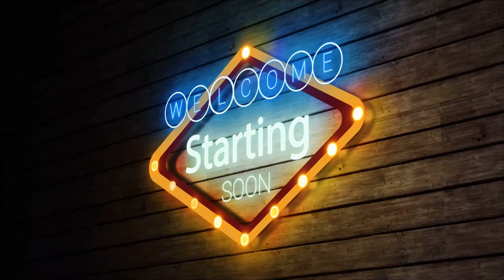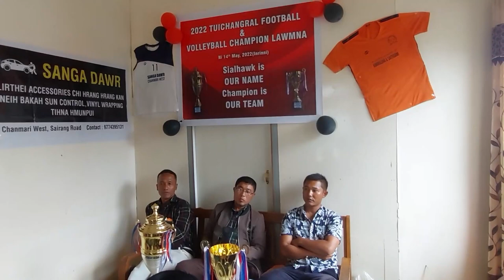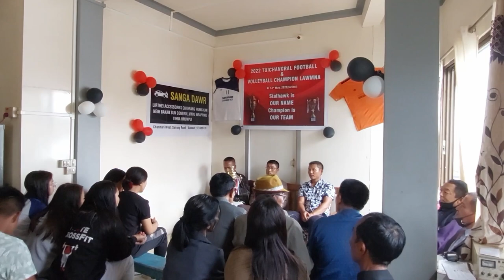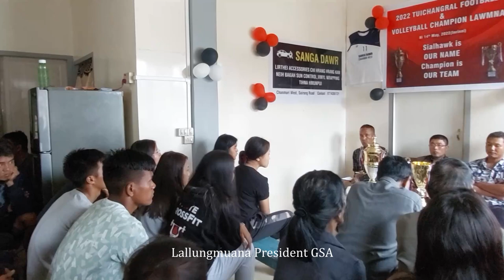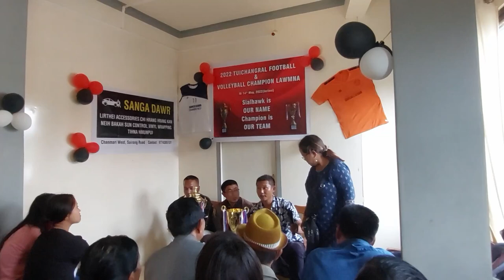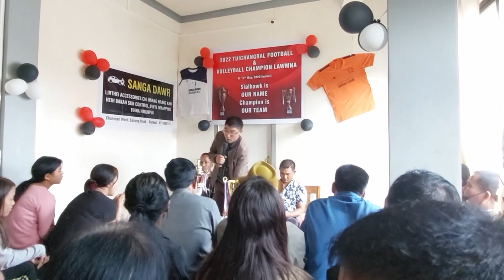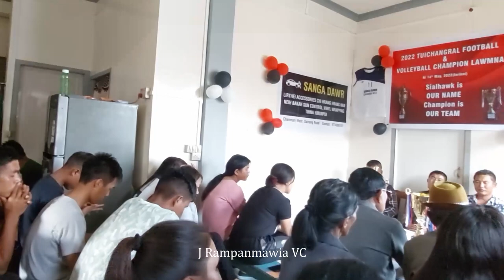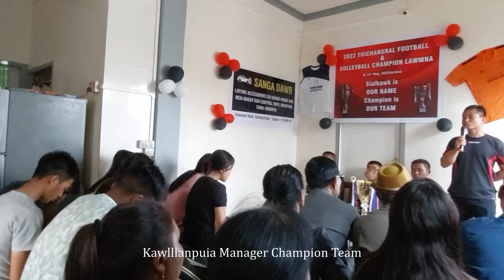Tuichangral Football & Volleyball Champion Lawmna